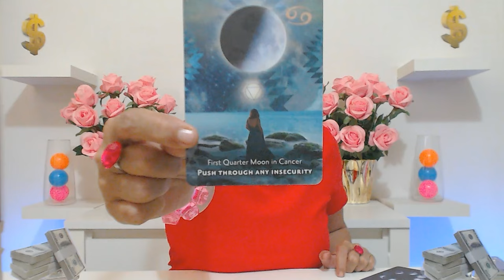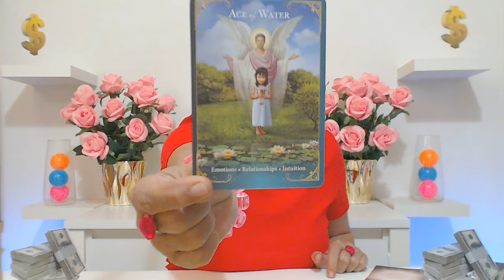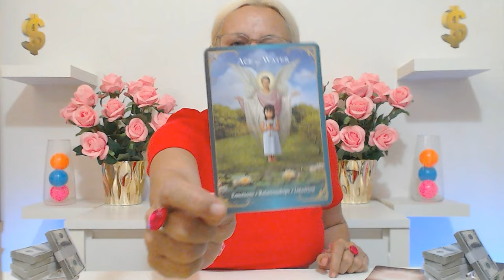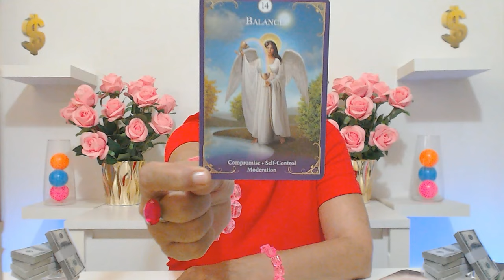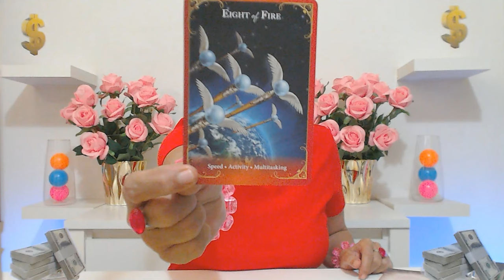LEO AUGUST 2024 SANTA CLAUS IN AUGUST LEO WILL BRING YOU LOT OF MONEY MUST WATCH! Leo Tarot Reading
Ivana Tarot